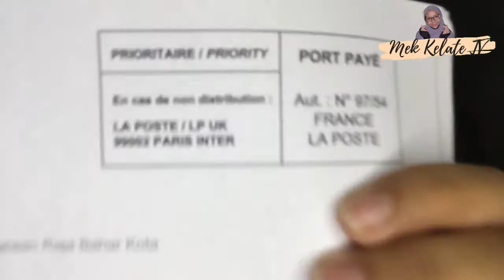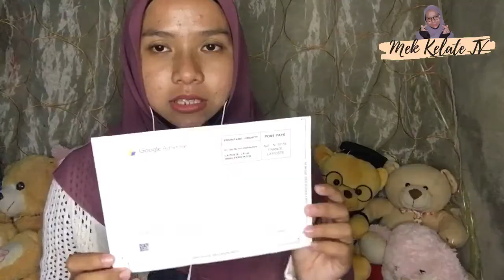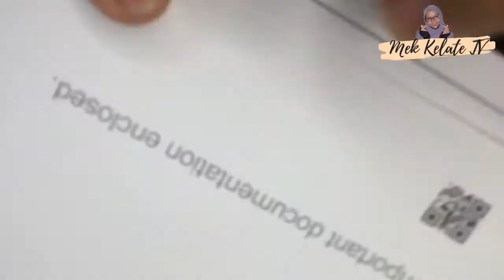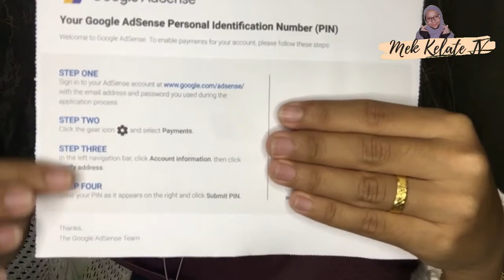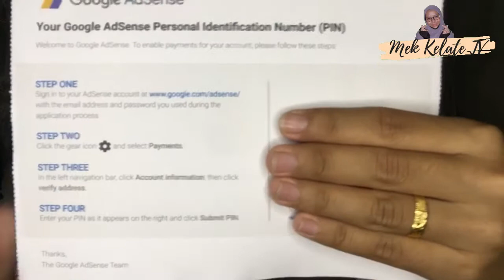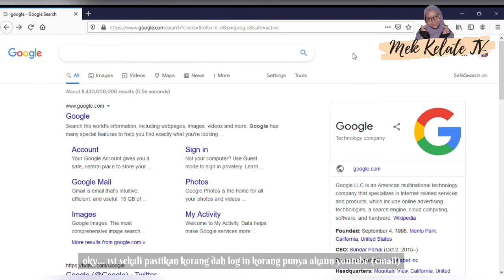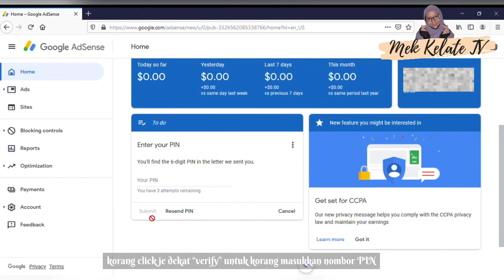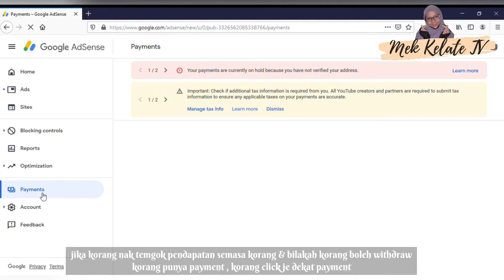Mek Terima Surat CINTA 😱😱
Yes!!! Finally, hari yang ditunggu-tunggu telahpun tiba... pada 18 Mac 2021 (KHAMIS), surat CINTA mek daripada boyfriend yang stay jauh nun di perantauan telah selamat sampai ke destinasi .. Alhamdulilah, thanks my dear love..

Adakah ini mimpi atau realiti ?? suspend kan?? haa... Jom sama-sama kita saksikan kesudahan nya dalam video ni..

Noted ❗️❗️
* Maaf sekiranya kualiti video kali ini kurang memuaskan 😁
* Abaikan kedengaran bunyi bising dalam video ni.. salah satu perkara yang akan berlaku dan tidak boleh dielakkan time record video 😅